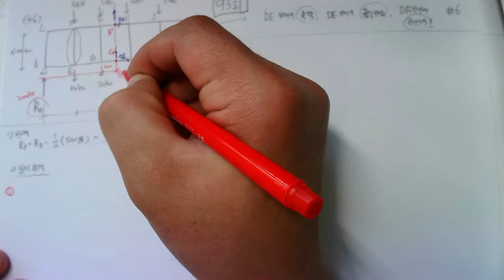[43_구조역학(05장_트러스구조(06_기출문제_93회_절단법을 활용한 부재의축력,휨모멘트,전단력)_ 2022.6.1. 촬영]_#2022년 건축구조기술사_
[43_구조역학(05장_트러스구조(06_기출문제_93회_절단법을 활용한 부재의축력,휨모멘트,전단력)_ 2022.6.1. 촬영]_#2022년 건축구조기술사_ @楷供_안병희합격특강_ @楷供_안병희합격특강_ @楷供_안병희합격특강_ @楷供_안병희합격특강@楷供_안병희 with 韜光養晦2022 _楷供_善生과 함께하는 중등임용고시 합격하기_충분히 할 수 있습니다.